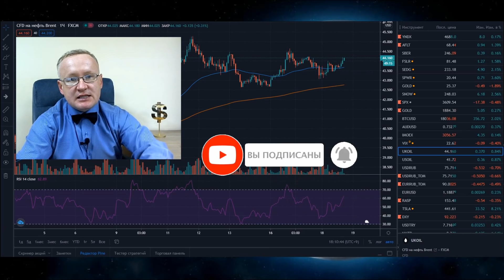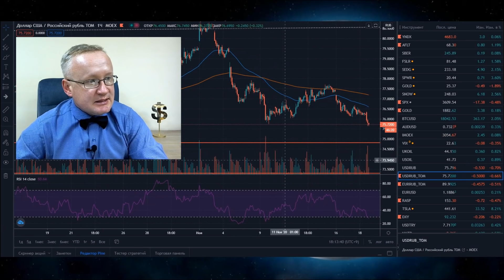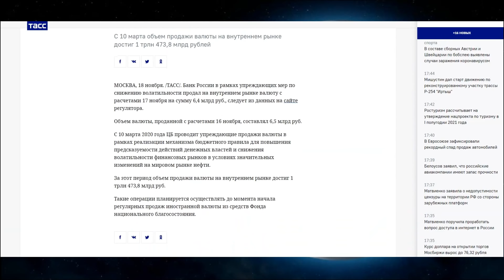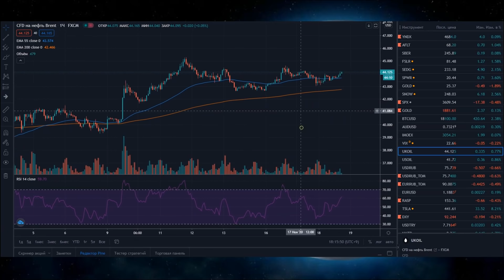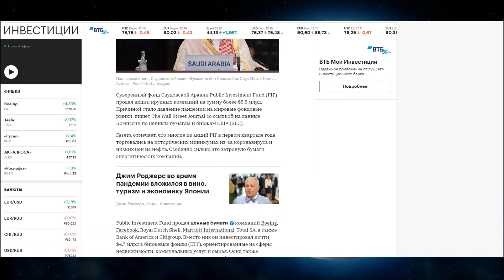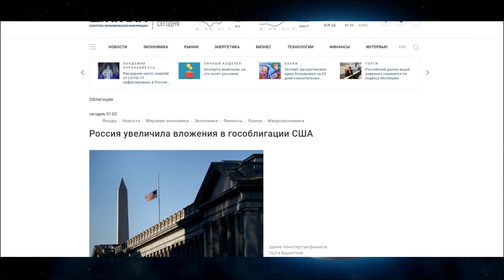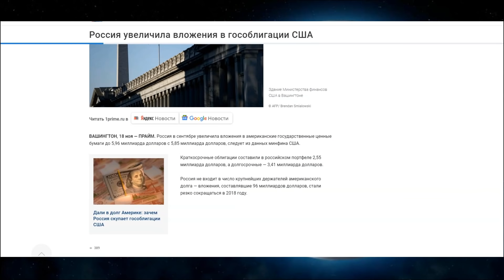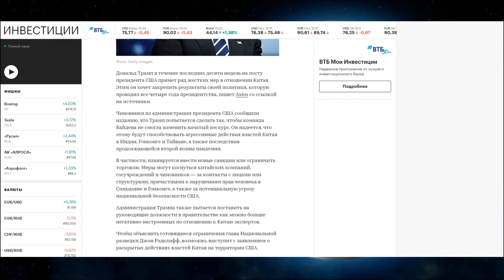Трамп может обвалить рынки. Саудовская Аравия продаёт акции. Курс доллара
Курс доллара на сегодня Forex, (международном валютном рынке) варьируется на отметках 75,6 рублей за доллар США. Курс доллара упал по отношению к рублю. Рост рубля на московской бирже временно остановился. Более подробнее в обзоре Максима Журавлёва. Девальвация рубля. Новости экономики на канале Про деньги и рынки с Максимом Журавлёвым

Курс доллара к рублю остановился на отметке 75,5 рублей за доллар США.

Финансовый рынок. Новости финансов

Индекс S&P500 торговался по итогам торгов понедельника на 0,48% ниже предыдущего дня. Курс доллара к рублю, остановился на отметке 76,22 рублей за доллар. Рубль ослаб по отношению к доллару на 0,08% на Forex.
Ситуация с распространением "короны" в мире не улучшается. Совокупность новостей рынка нефти оказало влияние на рост котировок нефти.
Прогноз курса доллара: учитывая внешние риски, перспектив для укрепления рубля, пока нет. Больше подробностей в новом обзоре Максима Журавлёва на канале Pro Деньги и рынки
Эти и другие темы обсуждаем в обзоре "курс доллара на сегодня" на канале Pro Деньги и Рынки с Максимом Журавлёвым

Дополнительные каналы для разнообразия
Инвест Фьюче или Деньги не спят от Тинькофф Инвестиции. Ссылки ниже
Фондовый рынок США вырос по итогам торговой сессии. Обвал рынка. Падение рубля. Прогноз курса доллара на Московской бирже. Деноминация рубля. Девальвация доллара. Прогноз курса доллара в видео (не является рекомендацией). Цены на нефть торгуются около отметки 44,25 доллара за баррель нефть марки Brent. Курс золота находится вблизи уровня 1878 долларов за тройскую унцию. Индекс американской биржи S&P500 торгуется на отметке 3609 пунктов. Индекс Московской биржи торгуется на отметки 3068 пунктов. Валютная пара на международном рынке Форекс Forex USD/RUB торгуется в диапазоне 75,58 рублей за доллар. Курс Евро находится на отметке 89,45 рублей за Евро.

Новости экономики, новости валютного рынка, новости про доллар, новости финансов